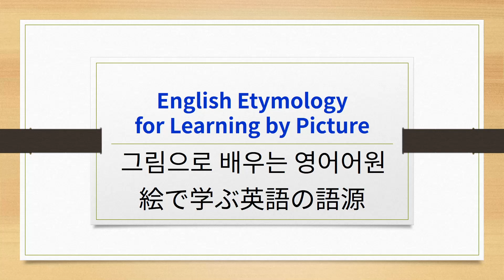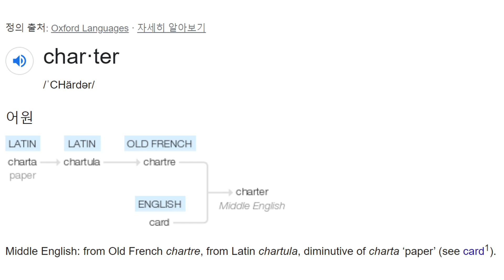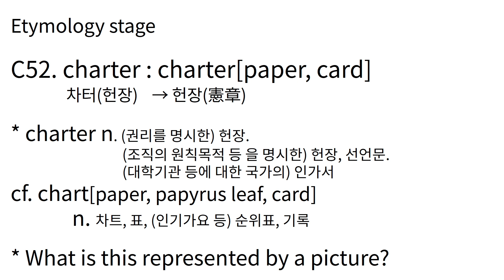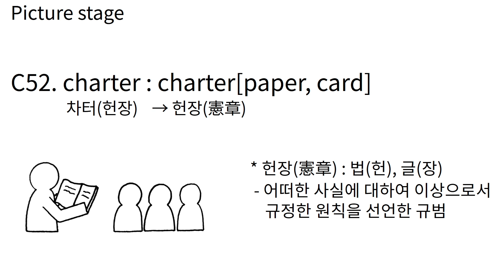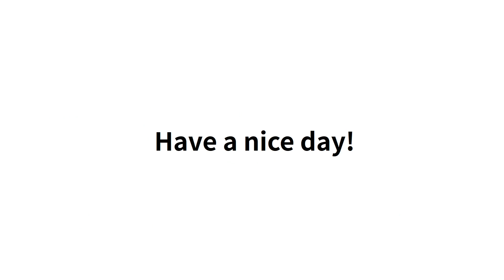E #107 C52 charter 그림으로 배우는 영어 어원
C52 charter